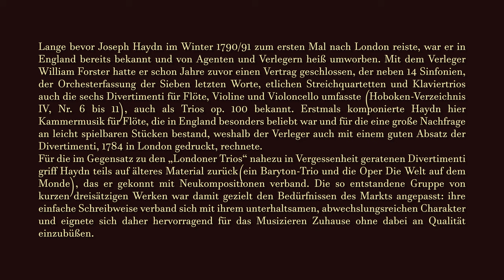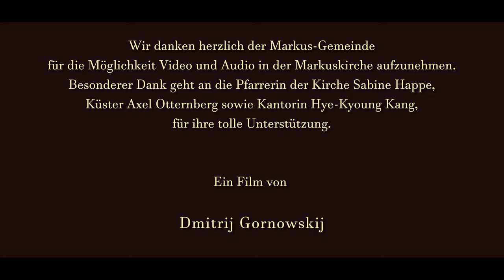JOSEPH HAYDN DIVERTIMENTI OP.100 Hob.IV:6-11 FÜR FLÖTE, VIOLINE UND CELLO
Mit Unterstützung von NEUSTART KULTUR

00:00 FILM MENU INTRODUKTION
00:37 DIVERTIMENT I IN D MAJOR HOB.IV:6
I. Adagio cantabile
II. Allegro
III.Tempo di Menuetto

10:50 DIVERTOMENT II IN G MAJOR HOB.IV:7
I. Allegro
II. Adagio
III. Finale. Allagro

21:39 DIVERTIMENT III IN C MAJOR HOB.IV:8
I. Allegro moderato
II. Poco adagio
III. Finale. Allegro

30:37 DIVERTIMENT IV IN G MAJOR HOB.IV:9
I. Adagio
II. Scherzo. Allegro

37:05 DIVERTIMENT V IN A MAJOR HOB.IV:10
I. Andante con espressione
II. Adagio
III. Tempo di Menuetto

45:31 DIVERTIMENT VI IN D MAJOR HOB.IV:11
I. Allegro moderato
II. Adagio
III. Vivace

HAYDN DIVERTIMENTOS OP.100
Gespielt von HELIX TRIO
Dimitri Marinkev - Flöte
Hayley Bullock - Violine
Dmitrij Gornowskij - Cello

Wir bedanken herzlich Markus Gemeinde, für die Möglichkeit eine schöne Video und Audioaufnahme in die Markuskirche zu drehen. Besonderer Dank geht an die Pfarrerin der Kirche Sabine Happe, Axel Otternberg sowie Kantorin Hye-Kyoung Kang, für starke Unterstützung.
Über eine Spende freuen wir uns Alle.
Spende bitte überweisen an: IBAN: DE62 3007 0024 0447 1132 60

Kind Regards
HELIX KAMMERMUSIK

Januar 2021